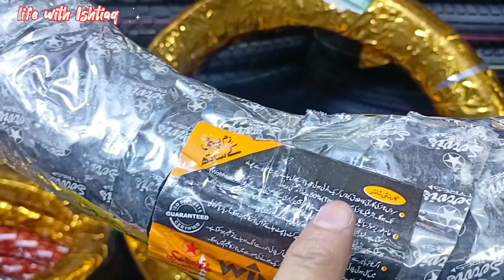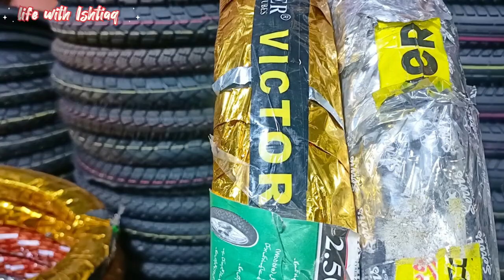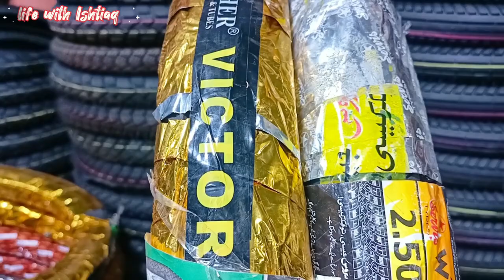servis tyre Vs Panther tyre|| Winner || Victor CD70 size